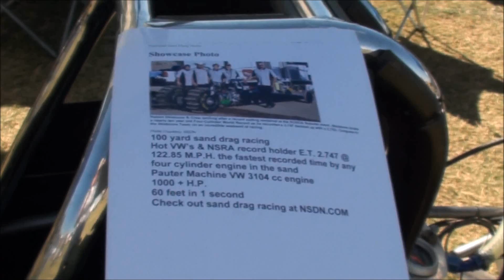INSANE MOTOR 1000+ HORSEPOWER VW 3104cc ENGINE - Pauter Machine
100 Yard Sand Drag Racing RECORD HOLDER Hot VW's & NSRA
1000+ HORSEPOWER VW 3104cc ENGINE - Pauter Machine

Filmed at Volkstock VW car show in Arizona - Nov. 2013

SUBSCRIBE and follow along as we have the car I bought so long ago at just 18 years old!!!, our early 1955 oval window bug, fully restored and get it back to tearing up the streets after owning/storing it for nearly 20 years!!!

Work being accomplished by the best in the VW industry such as Airkewld, Brickhaus Restorations, Competition Engineering and Matt Miller.

This is really a dream come true!!!
Can never say thanks enough to all those involved :)

Other VW's owned in the past:

1971 Squareback
1967 Bug with sunroof
1969 Ghia
1966 Bug

Music made by ArizonaAdventures used with full permission